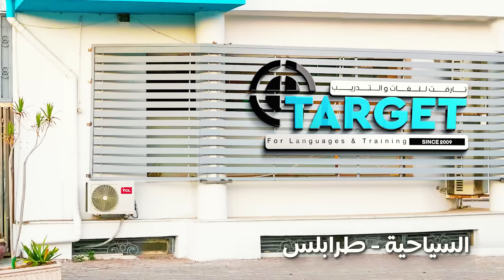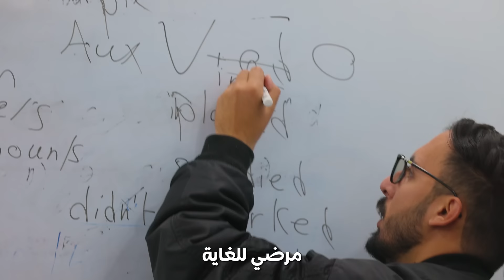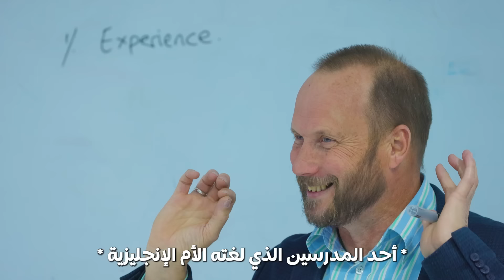كيف تتقن اللغات بسرعة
كيف تتعلم اللغات بسرعة
اللغة الانجليزية اللغة الفرنسية اللغة الالمانية اللغة الفرنسية و غيرها